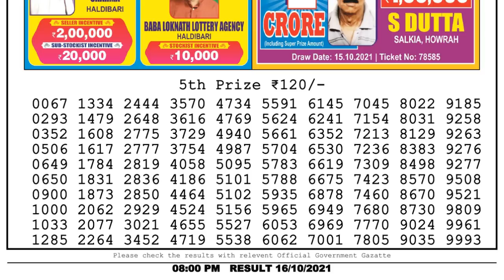Nagaland Lottery Sambad Result | Dear Lottery